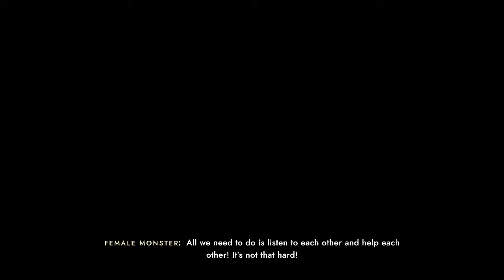Kay Helps Her Parents Move On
So in this video we see Kay help her parents come to terms with their marital problems and move on with their lives.